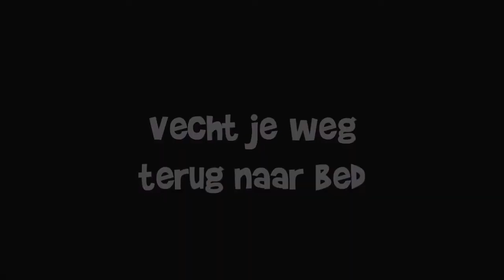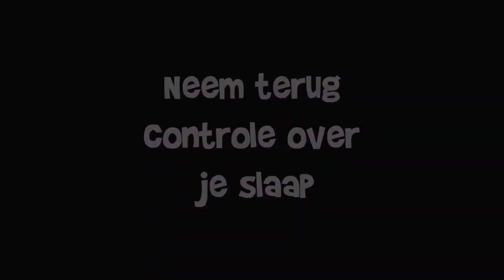Klokslag Twaalf - Trailer